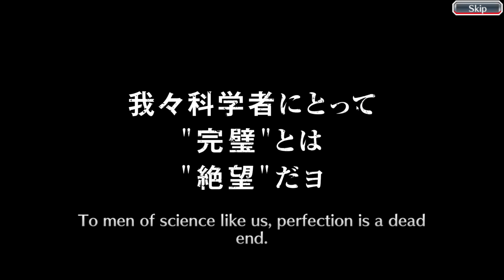FREE LVL 200 TICKET SUMMON FOR EVERYONE!!! WHAT DID I GET?!? Bleach: Brave Souls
WE ARE LEGENDARY OUT HERE!